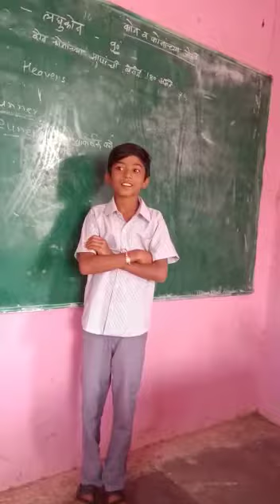Brain Science India | Brain Induction Training School | Brainywood | Taxway | Mnemonics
1. 20 year+ experience in a franchise business
2. Our mission is stress-free education across the globe.
3. we have multiple trainers for complete knowledge at the lowest cost.
4. Memorize faster, have strong retention & accurate recollection.

Earning with Respect.
Let's make education easy and interesting.

You can be a part of our business too.